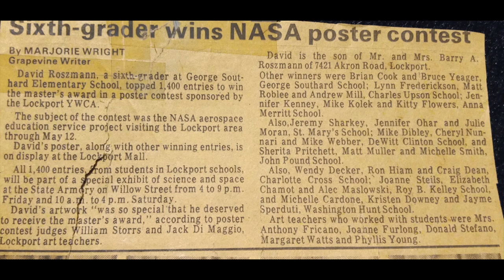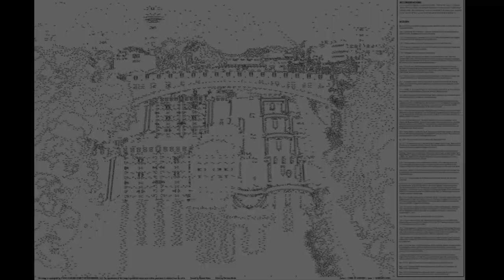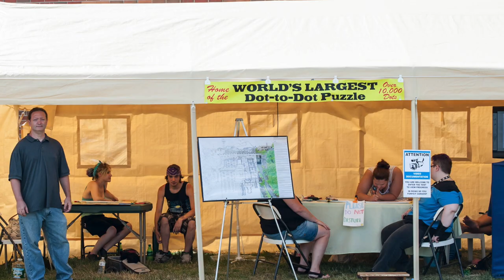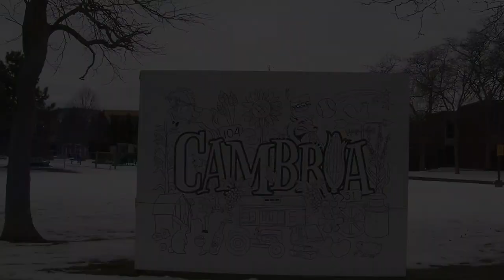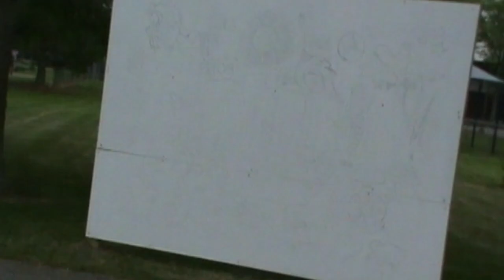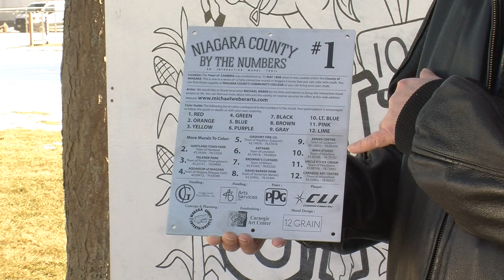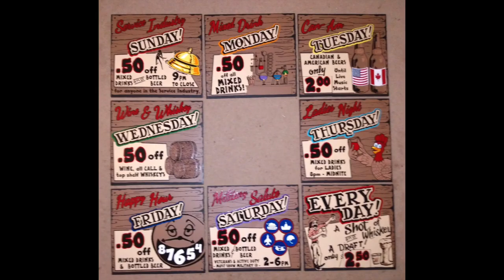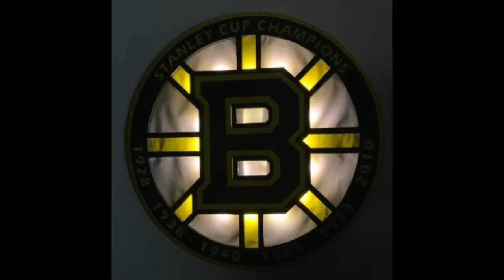DIGITAL MEDIA STUDENT FILM: "Mike Weber: Commercial Artist" by Luke Readling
Luke Readling produced this short documentary as part of his film project assignments for DIG-206 Digital Filmmaking. The film explores the life and work of Western New York artist, Michael Weber, of Lockport, NY.